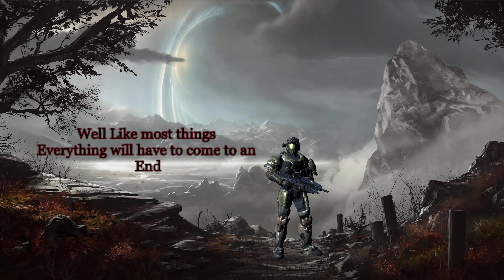Day 9, Oceans of Crisscrossing Roads